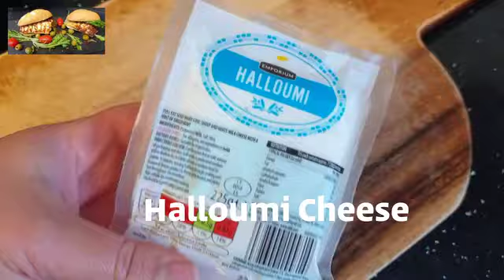Halloumi Cheese Sandwich and Salad 🥗 😋 سندويش جبنة الحلومي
Halloumi Cheese Sandwich 🥪 with Salad